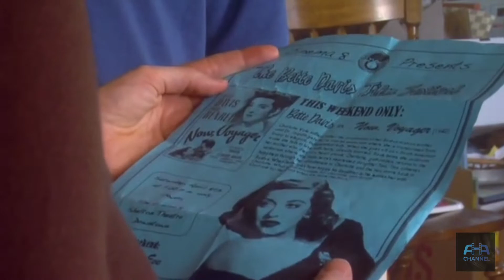Dolls - Promo Video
A teenage boy asks his mom if he is able to miss his households' annual garage sale to go to the cinema with a friend. She doesn't understand why he's being so distant.
Director: Randy Caspersen
Cast: Joshua Brail, Abby Rowald, Luke Renn, Matthew Gold
Follow Aha Channel on IG, Twitter, Facebook, and Tiktok!